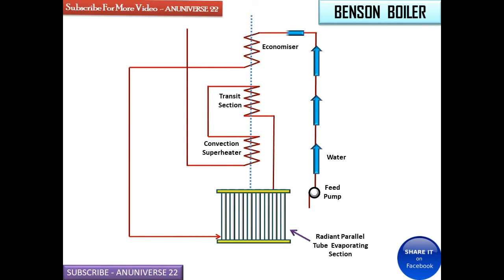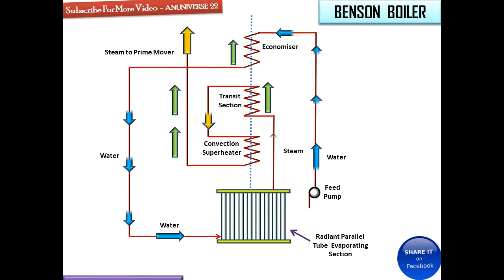HOW DOES A BENSON BOILER WORK - ANUNIVERSE 22